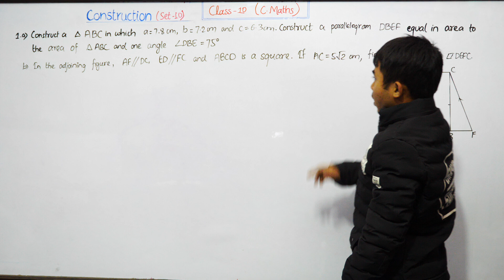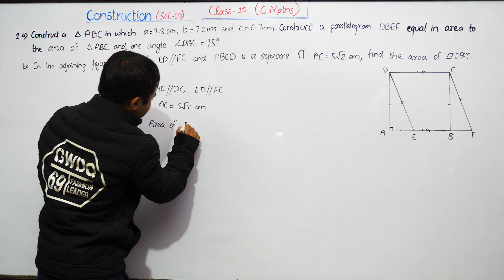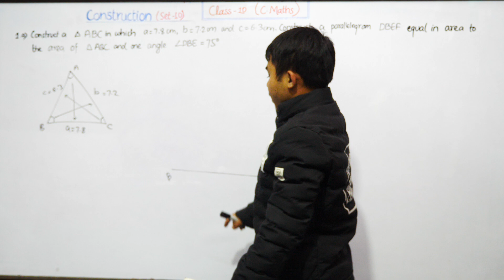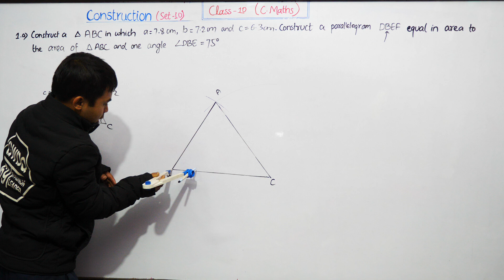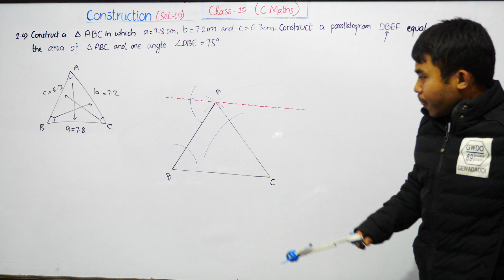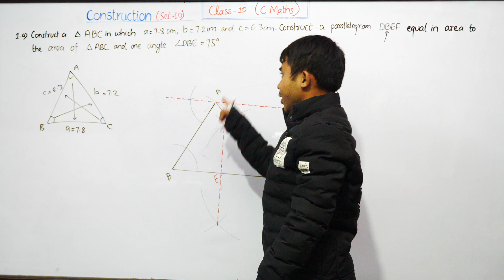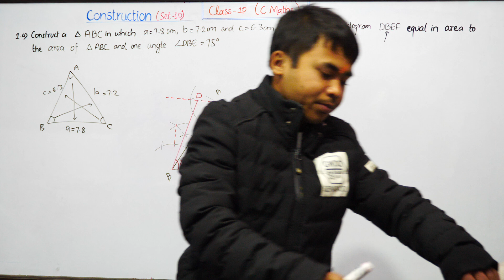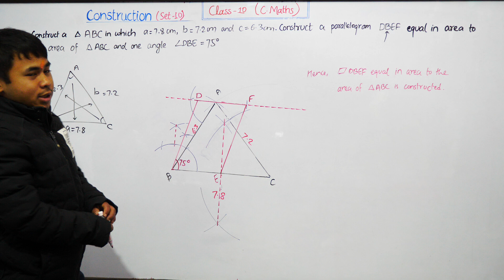Construction Model Set 10 Solution | Class 10 C Math Model Question | SEE C Math New Syllabus